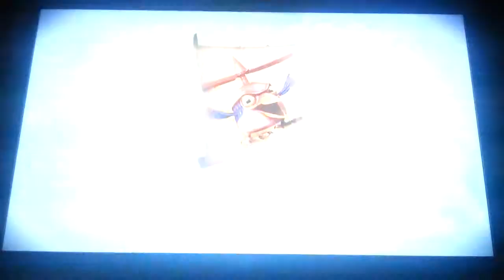Skylanders Trap Team Know-it-all island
What 2 episodes, well guess what thier will be another one tomorrow. Enjoy.